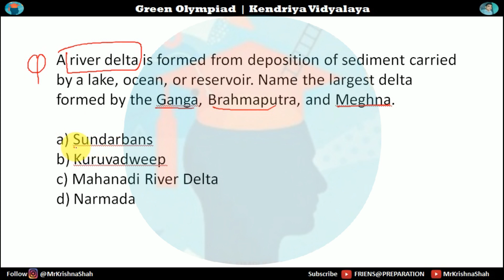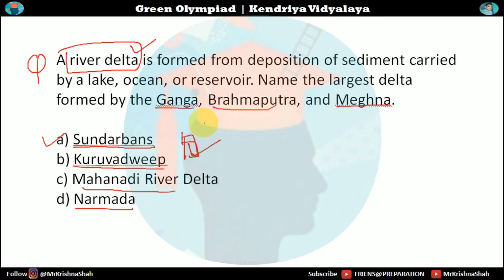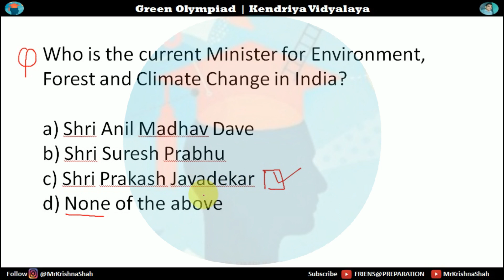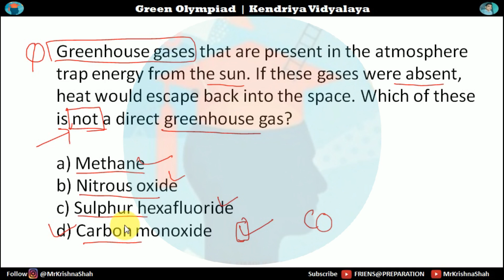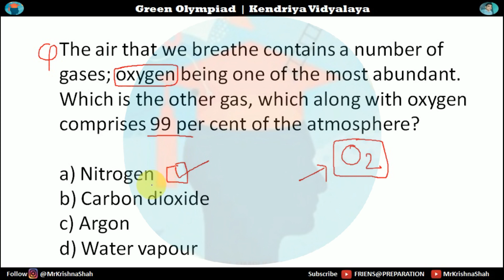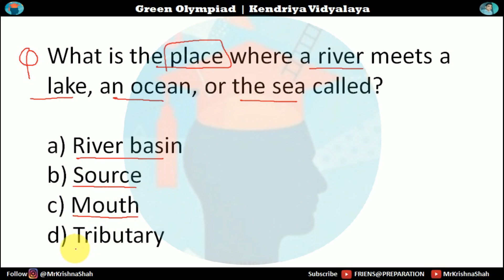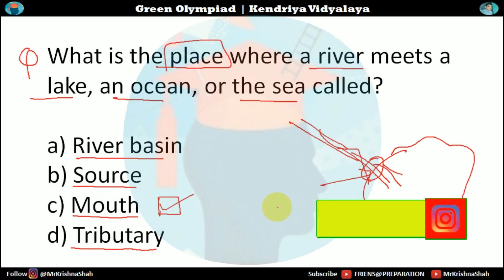Green Olympiad Question Paper 28 - Green Olympiad 2023 ☘️🥇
Search

Key Features:
green olympiad, green olympiad 2023, green olympiad questions, green olympiad question,
friendspreparation,mrkrishnashah,KrishnaShah,